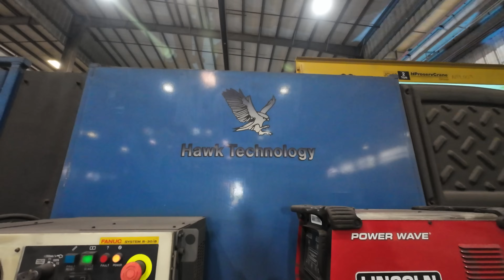Why We Hire Welders, Not Robots | Don't Make these mistakes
Why We Hire Welders, Not Robots | Real Talk About Automation in Manufacturing

In this video, we explain why skilled human welders often outperform robots in real-world manufacturing. Automation has its place, but relying too heavily on robotics can be a costly mistake. While robots are great for repetitive, consistent tasks, they struggle with variation, flexibility, and the kind of ownership that only a human worker can bring.

Using real examples from our shop, we highlight both the successes and failures of robotic welding cells, including a million-dollar cell that failed to deliver value. Instead, we’ve seen far greater returns by investing in people, improving fixturing, and empowering welders to be productive, efficient, and creative.

In This Video:

-Why welders still outperform robots in many situations
-Hidden costs and real risks of robotic welding systems
-When automation failed—and how welders saved the day
-The power of flexible team-based productivity models
-Why improving your system often beats buying a machine

Timestamps:
00:00 – Introduction: Not robophobes
01:00 – Robotic cell breakdown and cost
02:30 – Real automation failure
03:55 – Programming problems and distortion
05:00 – Team-based productivity vs single-machine efficiency
06:30 – Why automation is not a silver bullet
07:00 – Final thoughts: Invest in people

If you're considering automation in your manufacturing process, this is a must-watch. It’s not just about technology—it’s about systems, people, and long-term thinking.